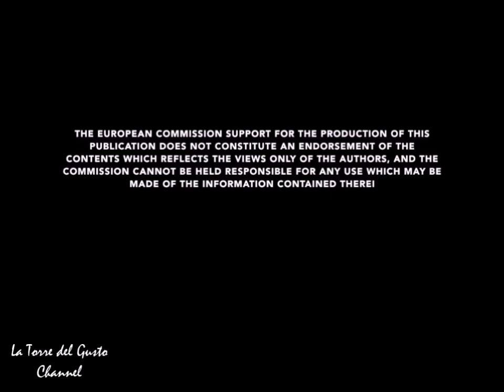Tusa in Europe and the World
Da un  iniziativa promossa dall' associazione New Horizons in collaborazione con l' Agenzia Nazione per i Giovani ed il supporto della Commissione Europea, uno scambio giovanile che riunisce 30 partecipanti dall’Italia, dalla Romania, dalla Slovenia, dalla Polonia e dalla Macedonia. Il progetto sostiene in modo particolare l’imprenditoria giovanile ed è finalizzato allo sviluppo territoriale attraverso il coinvolgimento dei partecipanti in dibattiti sulle imprese e settori tradizionali e visite presso diverse strutture presenti nel territorio e in particolare: un’impresa agricola innovativa, una storica officina di fabbro e una struttura ricettiva di successo. In questo video la visita ufficiale tenutosi a Luglio dalle delegazioni delle quattro nazioni coinvolte con la visita nell'uliveto dell' Azienda Casaleni. sotto le telecamere della Torre del Gusto